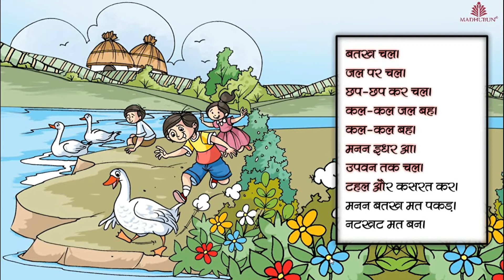नटखट मनन कक्षा ६ तृतीय भाषा